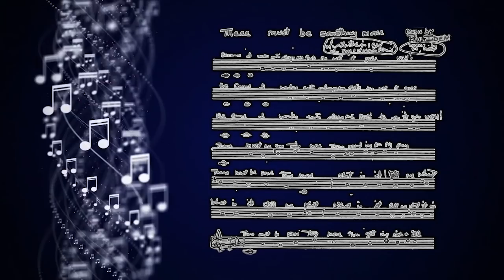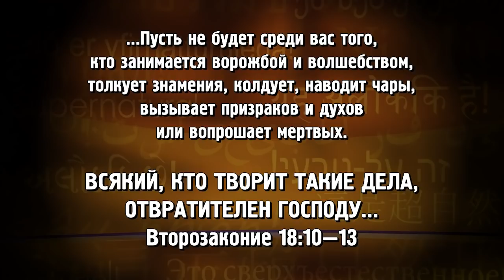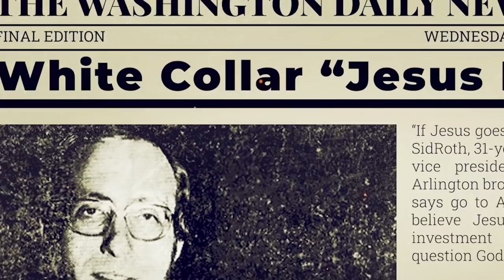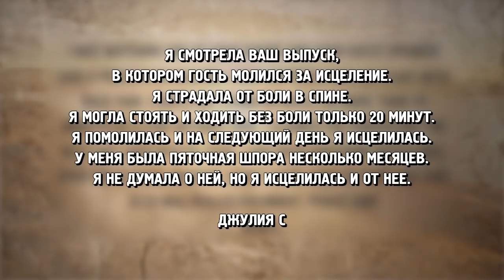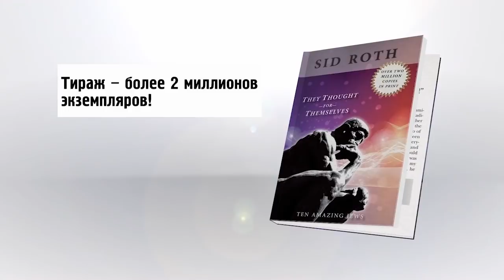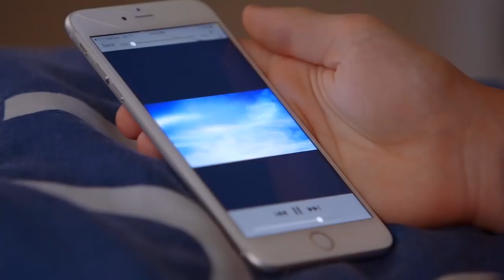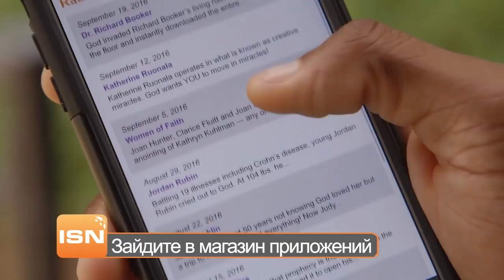НЕ ПРИПИСЫВАЙ ЕГО СЛАВУ СЕБЕ. «Это сверхъестественно!» (1066)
Этот выпуск будет поистине интересным! «Почему же?», – спросите вы. Да потому, что Сид Рот уступил свое место ведущего служителю Ларри Спарксу, который поговорил с гостем программы Сидом о том, как появилось всемирно известное телешоу «Это сверхъестественно», и как произошло, что еврей, исповедующий иудаизм, пришел к познанию Иисуса Христа.

«Это был тупик. Я спустился на самое дно, собственноручно разрушил свою жизнь, и теперь злой дух живет во мне», – делится Сид Рот.

Откровенными историями о своей молодости, образовании, семье, одержимости дьявольскими силами, о том, как стал учеником Иисуса Христа, с чего началась карьера ведущего, а также о том, как удалось получить крупную телевизионную сеть с потенциальной зрительской аудиторией в полмиллиарда человек, Сид Рот рассказал в этом выпуске, не пропустите!